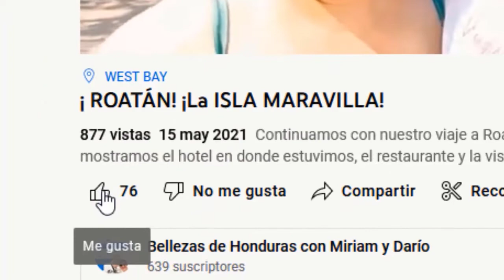¡Argentino probando ZAPOTE!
El zapote es una fruta tropical consumida en México y América Central, según la variedad su pulpa puede ser amarilla, blanca, negra o rojiza, el fruto puede ser redondo, ovoide o elíptico, a menudo termina en punta en el ápice.